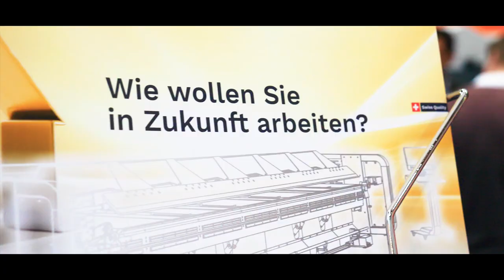Jorns AG an der Messe EuroBlech 2018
Wie bedanken uns für Ihren Besuch auf unserem Messestand an der EuroBlech 2018 und Ihr Interesse an unseren Produkten, der Jorns Biegemaschine JB und Jorns Doppelbiegemaschine JDB.
An der Messe durften wir unsere Produkte im neues Maschinendesign sowie mit neuen Maschinenfunktion vorstellen, so dass unserer geschätzten Kunden Ihre Biegeteile in Zukunft noch flexibler und effizienter herstellen können.
Wir freuen uns, Sie an der nächsten EuroBlech 2020 in Hannover wieder begrüssen zu dürfen.